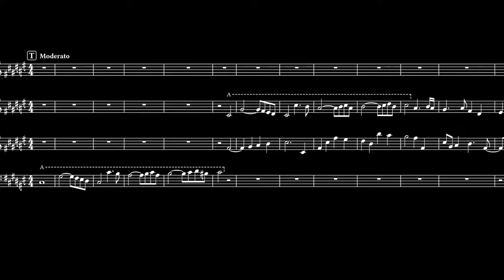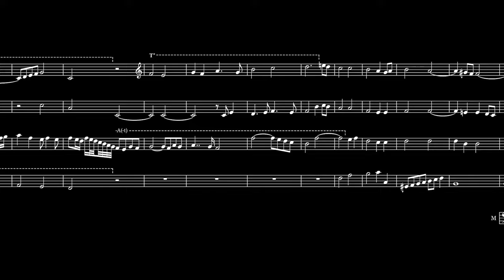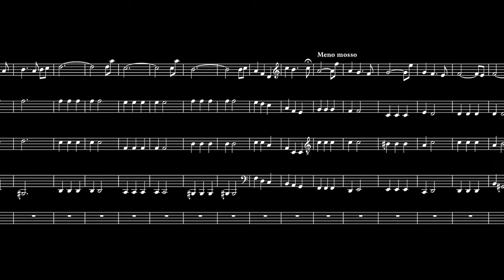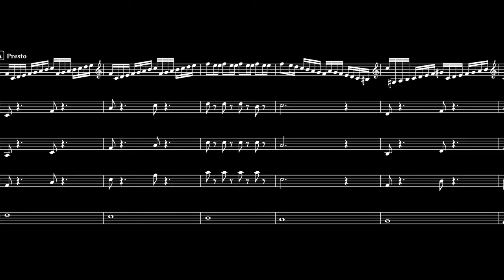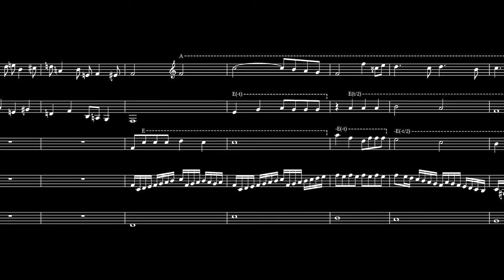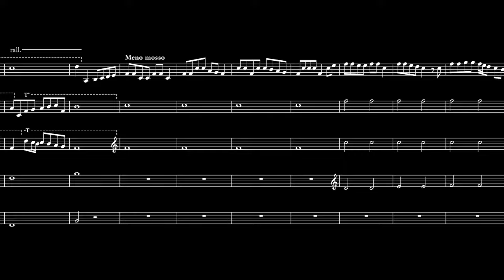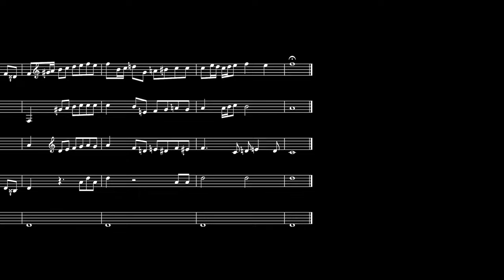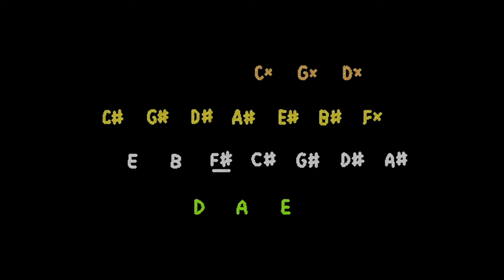Hexachord Fantasia, by Lucilla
a tribute to J. P. Sweelinck's Hexachord Fantasia, this is my own take on a polyphonic journey whose main theme is merely six ascending notes of the scale: ut, re, mi, fa, sol, la. a trek through interlocking melodies and diverse harmonies, fusing the sound of the Renaissance with that of its successors.

the ending of this piece (the M section, starting around 14:30) contains moderately loud sine waves. see the Bandcamp page for a trimmed version that omits the ending.

0:00 intro
0:18 T - Moderato
4:39 L - Andante
8:09 S - Largo
11:20 A - Presto
14:25 M - Mistico